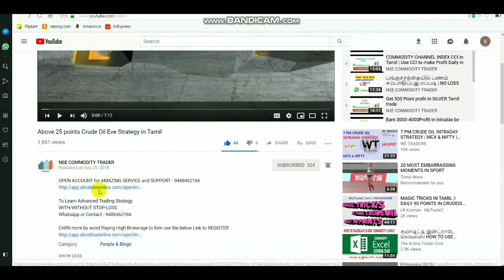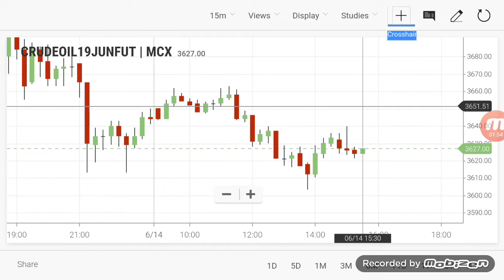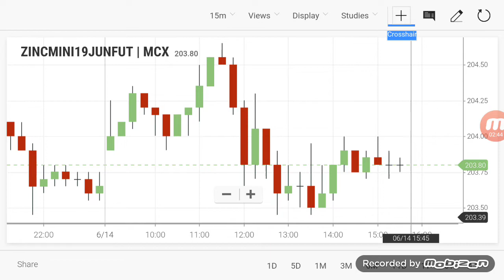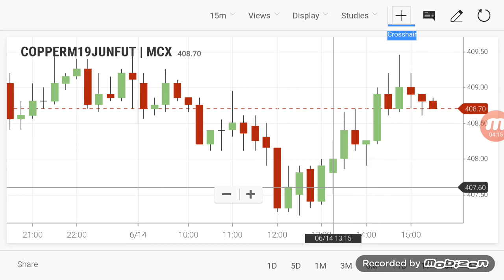Commodity Live Level | Crudeoil Intraday Breakout Ranges